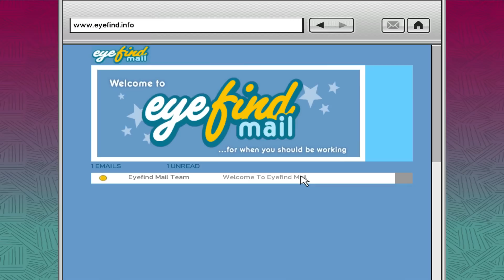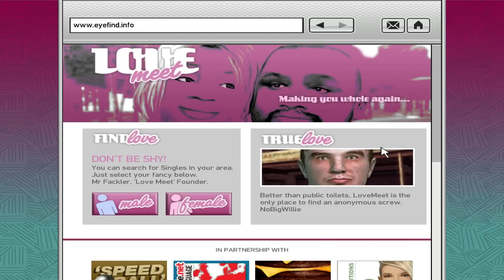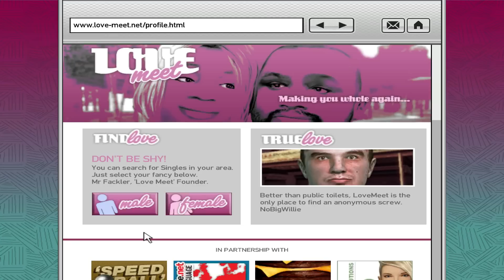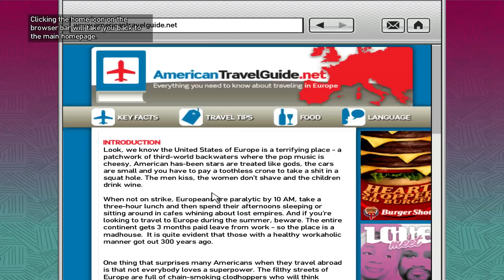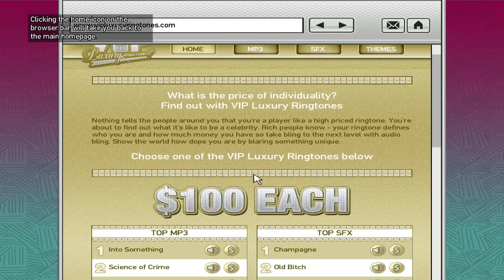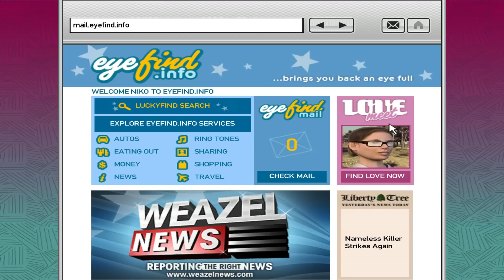Grand Theft Auto IV: Modded Playthrough - Part 9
iCEnhancer 3